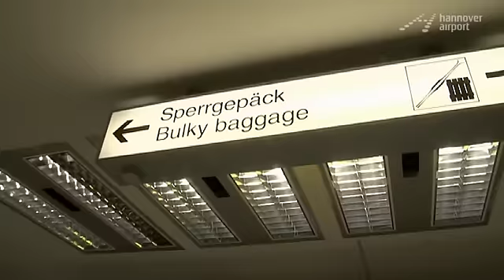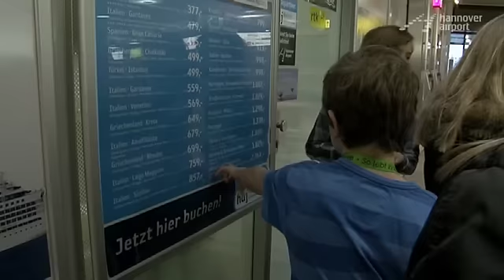NP Kids hinter den Kulissen des Hannover Airport - Hannover Airport TV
Im Rahmen der Aktion der Neuen Presse "Zeitung in der Grundschule" recherchieren Nachwuchsjournalisten bei einer Flughafenführung hinter den Kulissen des Hannover Airport